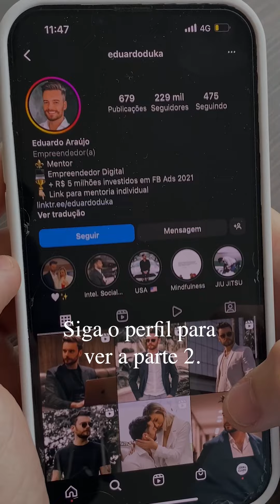10 maneiras de ser mais misterioso e respeitado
Quer agendar uma mentoria individual comigo?